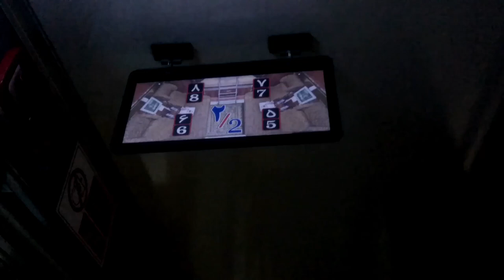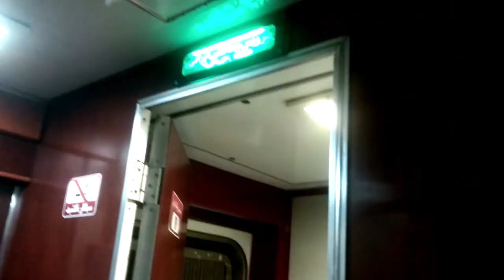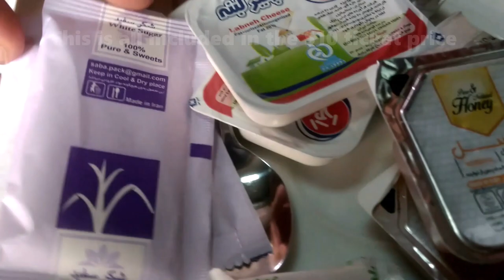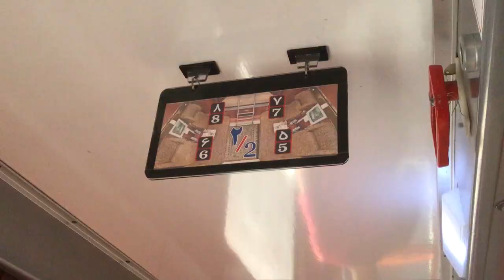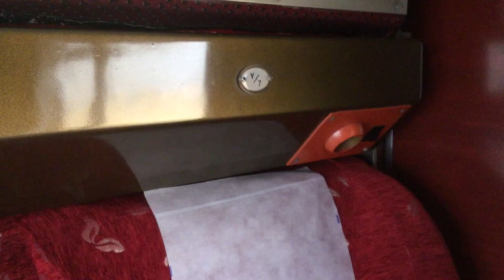IRAN TRAIN | Mashhad to Tehran night train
What are Iranian trains like? Pretty awesome!! We took the Kupe class night train from Mashhad to Tehran and were very impressed.  This is the kind of comfort you can expect, all for less than $10 US.

We shared our 4 berth cabin with a very friendly Iranian mother and son.  Although there was a language barrier, we got along very well.  Iranian people are incredibly kind and friendly.  It was a wonderful experience.

This was just one of many train journeys we took whilst travelling from Europe to Asia and back again on Our Grand Tour of the Eurasian Continent.  An ongoing journey that has taken us 2 and a half years so far.

Interested in travel to Iran?  Read our blog posts on budget travel to Iran.

We are long term backpackers - slowly travelling the world on a shoestring.  We tell our stories and give practical travel advice to help those who would like to see the world on a backpacker's budget.

Travel the world and house sit!

Camera GoPro Hero 9
Laptop Acer Spin 1
Seagate External Hard Drive
Sandisk 200GB SD Card
Anker 24W Solar Charger
Silicon Power 5TB Power Bank

Lee's Osprey Backpack
Lee's Karrimoor Backpack
Mandy's Backpack is 28 years old and no longer available :(
Packing Cubes
Money Belt
Salomon Hiking Shoes
Steripen Water Purifier
Sawyer Mini Water Filter

Workaway